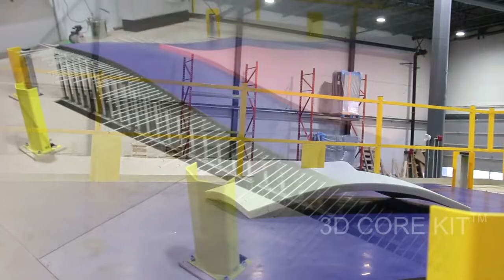Reducing build-time and resin weight in making composite sandwich boat panels on the Adaptive Mould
Thermoforming composites and thermoplastics into curved designs on a reconfigurable adaptive mould is a manufacturing process that reduces the use of one-off moulds and reduces the use of resin. This video shares the knowledge on reducing resin weight and build-time while making 3DCorekits composite sandwich boat panels. By using intelligent adaptive technology, companies are achieving fully integrated, automated, and optimized production flow. This leads to greater efficiencies and changing traditional production relationships among suppliers, producers, and customers - as well as between humans and machines.